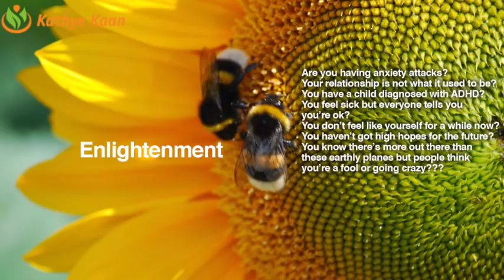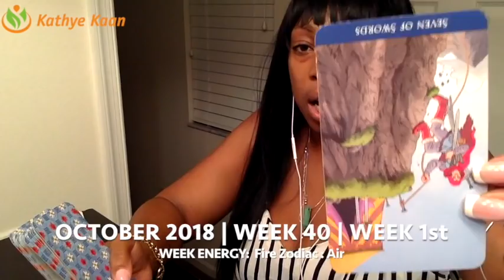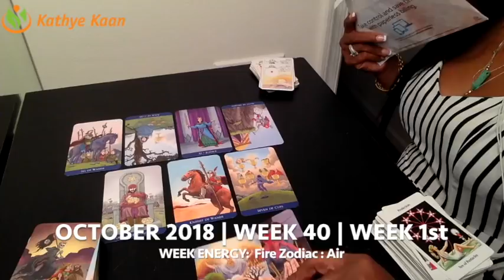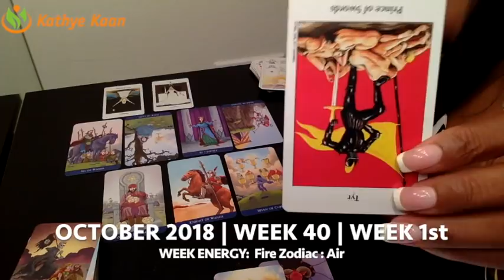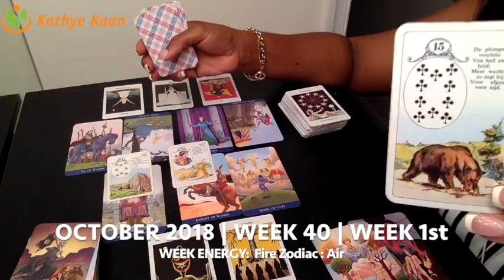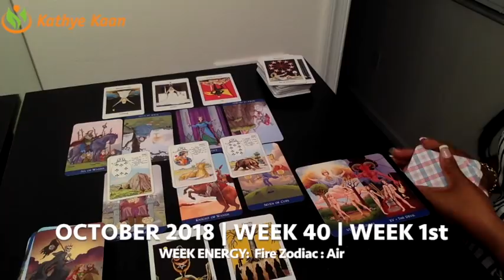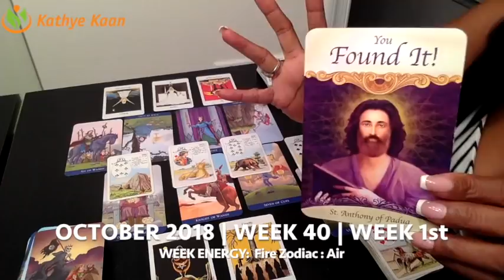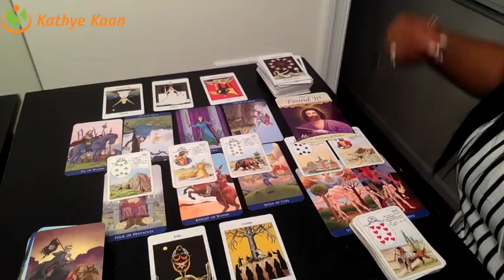CAPRICORN Weekly Reading Psychic Tarot | Horoscope | Week 40 | October 01 - 07